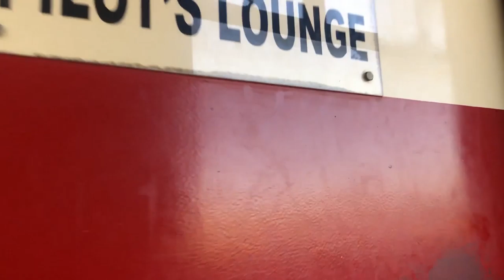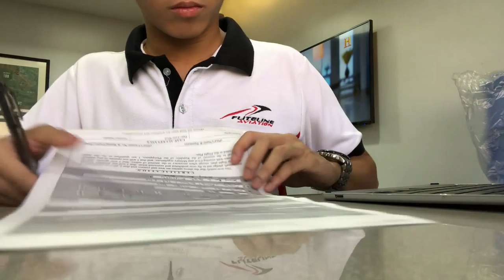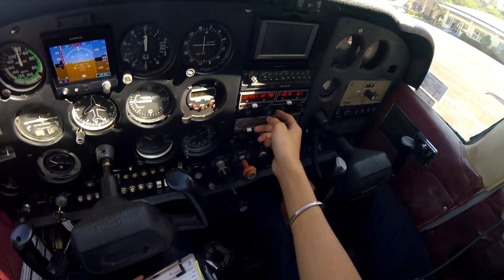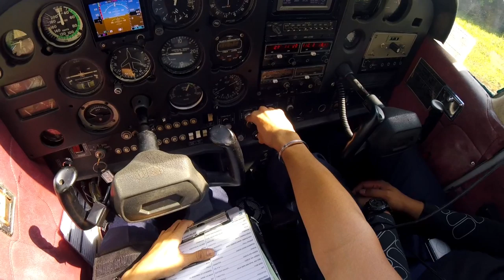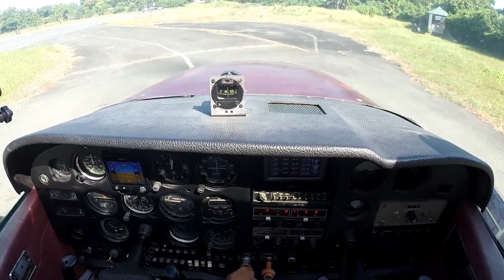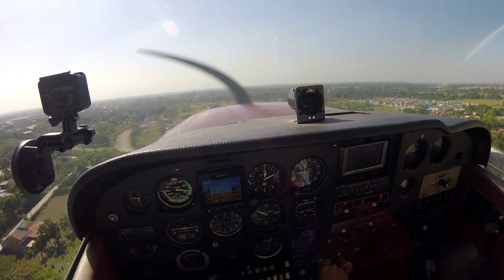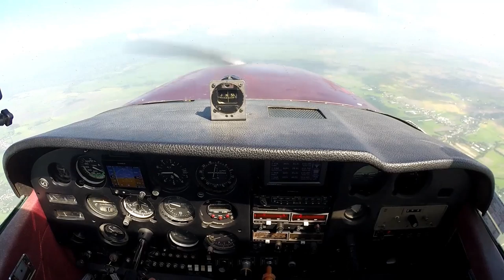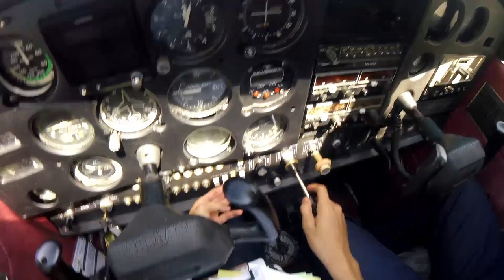A day to fly in Plaridel - JEREFLIES EP.1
Good day guys this is my first flying vlog. hope you like it :)

edited by: @wslyjf